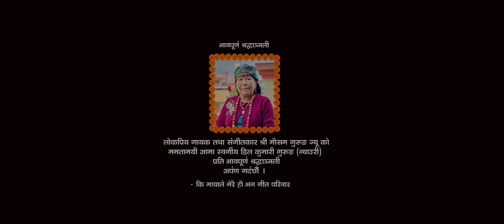Ki Mayale Merai Ho Bhana - Mousam Gurung • Shanti Shree Pariyar • New Lok Dohori Song 2080 • 2024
Presenting new Nepali typical song Ki mayale merai ho bhana by Mousam Gurung & Shanti Shree Pariyar only on Mousam Gurung's official YouTube channel.

Mousam Gurung presents:- New Nepali lok dohori song 2080

|| Ki mayale merai ho bhana कि मायाले मेरै हो भन ||

🎶 Audio Credits 🎶

♪ Vocal:-
Mousam Gurung

♪ Support Vocal Gents:-
Sagar Birahi @SagarBirahi
Govinda Anek

♪ Support Vocal Girls:-
Pratima BK
Sunita Lohani

♪ Lyrics:-
Rath Pun Magar

Mousam Gurung

♪ Music Arranger:-
Sagar Birahi

♪ Basuri (Flute):-
Ratna BK
Gopal Dev

♪ Sarangi:-
Hemanta Kanchha Rasaily @HemantaKanchhaRasaily

♪ Recording Studio:-
Prisma Digital

♪ Recordist:-
Govinda Anek

♪ Vocal Edit:-
Kiran Rasaily

♪ Mixing & Mastering:-
Shyamshwet Rasaily

♪ Audio | Video:-
Shital Shijan Digital Pvt. Ltd.

🎬️ Video Credits 🎬️

🎬 Director:-
Dip Gurung  @DipGurung

🎬 Artists:-
Anand Gurung
Ganeshman Ghale
Suraj Gurung
Ashish Gurung
Laxmi Gurung
Arushi Magar
Juna Gurung
Rina Gurung
Anju Gurung
Susmita Gurung

🎬 Cinematographer:-
Bijaya Lama

🎬 Makeup/Dress :-
Him Kumari Gurung

🎬 Photo:-
Buddha Gurung

🎬 Poster Design
Jyoti Productions

🎬 Video Edit/Color:-
Bishnuhari Timalsina

🎬 Transportation :-
Kamal Lama

🎬 Light:-
Subash
Shyam
Sundar

🎬 Technical Advisor:-
Rajendra Aryal

🎬 Post Production:-
Dip Films Production Pvt Ltd

Listen my songs on your favorite streaming platforms:-

Unauthorized downloading and uploading on any streaming platform is Strictly Prohibited & will attract punitive measures from Mousam Gurung. Embedding to a website is allowed.